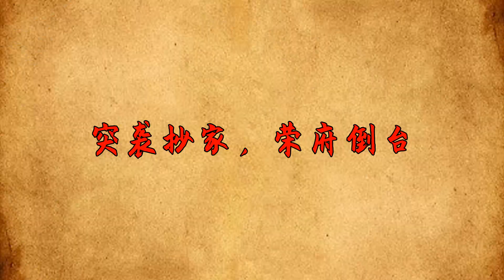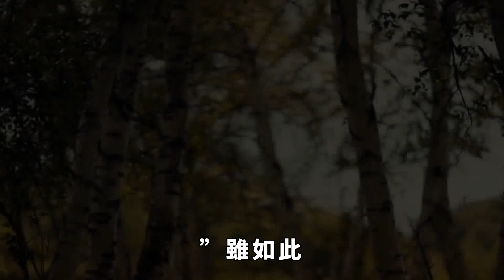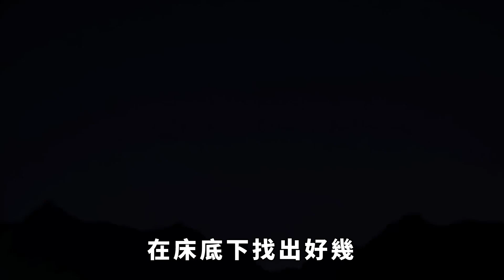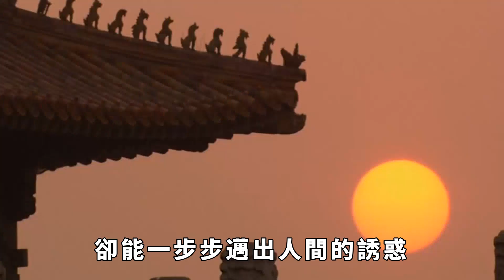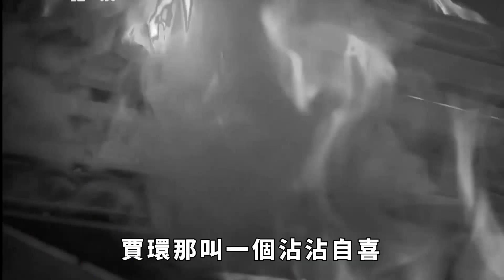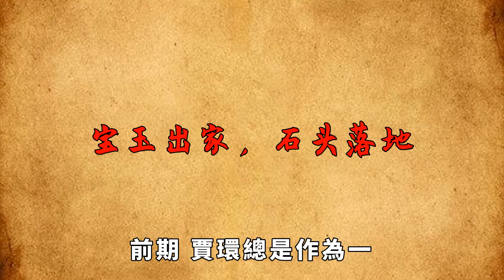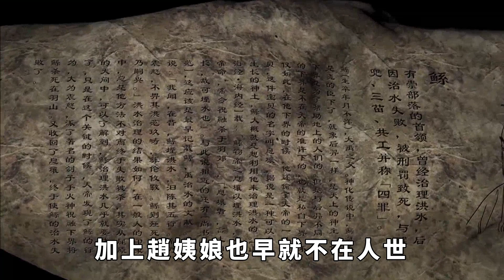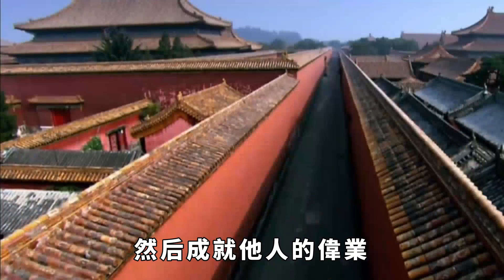賈家抄家後，賈環給了賈政大驚喜，為他養老送終還恢復繼承了爵位。【繁華五千年】歷史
《紅樓夢》是一本文學價值極高的巨著，而作為一部成功的文學作品，書中每個人物的存在都有其發揮的空間，譬如賈環一角。
賈環是賈寶玉同父異母的兄弟，因為趙姨娘畸形的教導，賈環被貼上愛搞小動作，不成氣候的標簽。
賈家如日中天，賈環小家子氣的做法的確是有損大家族的顏面。只是沒想到，深受皇恩的賈家有一天會被抄家。
賈家是樹倒猢猻散，沒想到這時候卻是賈環挑起來賈家的大梁，他不僅承襲了爵位，還為賈政養老送終。讓賈政直呼物是人非，這到底是怎麽回事？歷史 君王 妃子 政治 統治 請注意，本影片是專注於講解社會新聞和奇聞異事，完全符合YouTube社群準則。